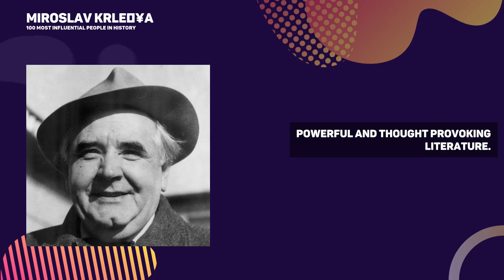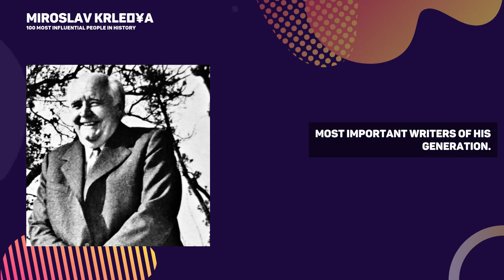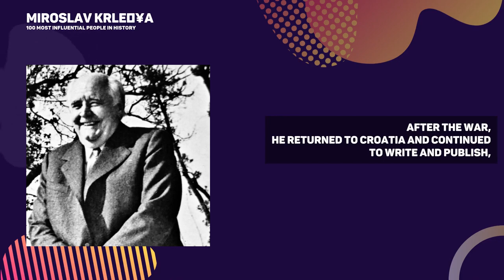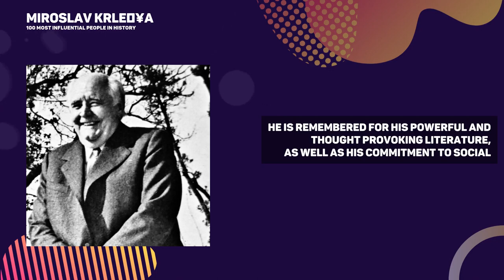Miroslav Krleža - Writer, Poet (Croatian)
Miroslav Krleža was a Croatian writer and poet who was born in 1883 and passed away in 1981. He is considered to be one of the most important Croatian authors of the 20th century and his works have been translated into many languages. His writings explore themes such as nationalism, humanism, and the struggle between good and evil. He was an advocate for pacifism and socialism and was a vocal critic of fascism and Nazism. He wrote several plays, novels, stories, and essays. He also founded and edited the literary journal 'Književnik'. He was awarded numerous awards and honors throughout his lifetime, including the Yugoslav State Award. He died in 1981 at the age of 97. His legacy continues to be celebrated in Croatia and throughout the world.